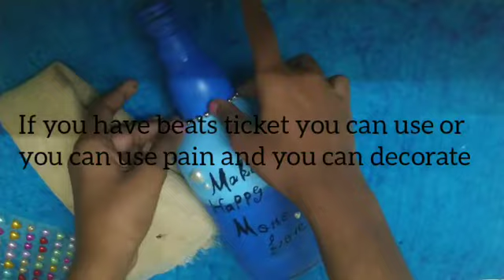simple bottle painting craft